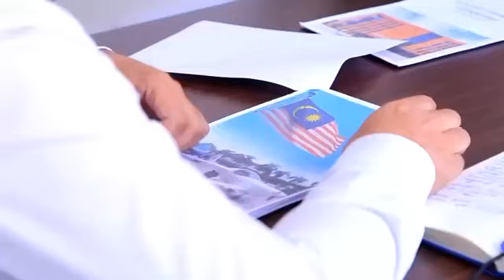Иштихон ҳокими Ф. Рўзиев Малайзия ва Бирлашган Араб Амирликларидан ташриф буюрган делегация билан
Tuman hokimi Malayziya va Birlashgan Arab Amrliklaridan tashrif buyurgan, Professor, doktor Camol Khalifa boshchiligidagi delegatsiya a’zolari bilan uchrashdi.

Ishtixon tuman hokimligi axborot xizmati